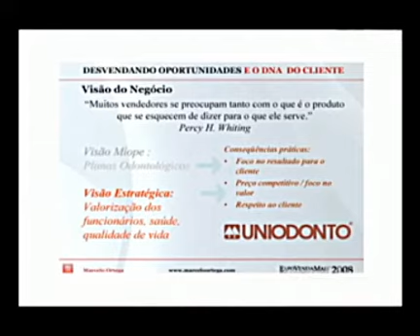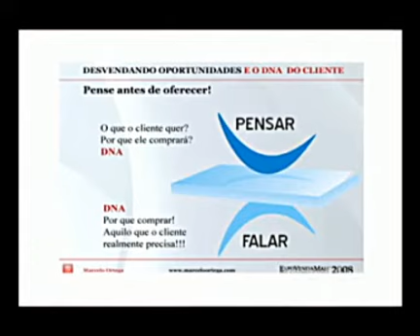Case Uniodonto - Palestra de Vendas Marcelo Ortega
Quer Vender Mais em 7 Dias?
Acesse o curso rápido e intensivo do Marcelo Ortega. Ferramentas inteligentes e impactantes para aumentar suas vendas imediatamente.